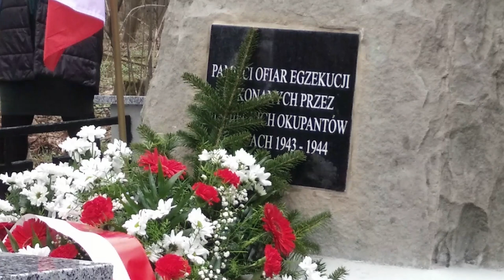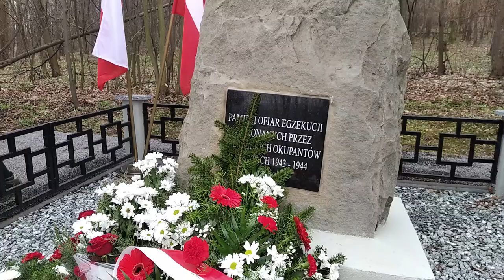Pomnik w Cisownicy odsłonięty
W Cisownicy odbyła się dziś (22.03) uroczystość odsłonięcia pomnika, który upamiętnia więźniów rozstrzelanych w tym miejscu przez gestapo w trakcie II Wojny Światowej. Znajduje się on tuż przy drodze w kierunku kamieniołomu, a inwestycję sfinansowała Gmina Goleszów wraz z Fundacją Orlen.